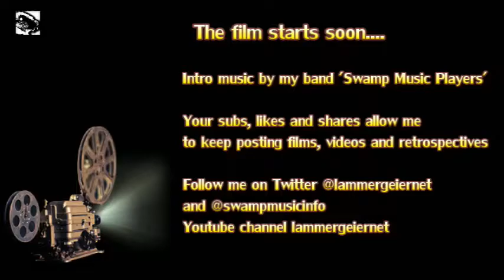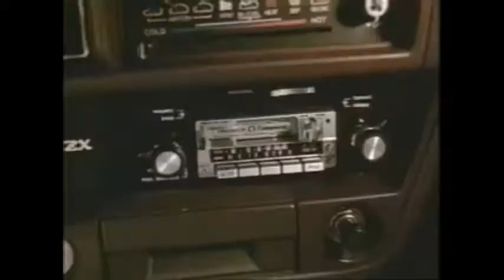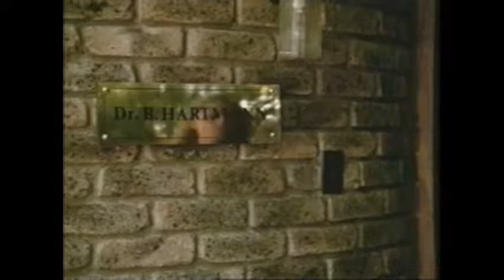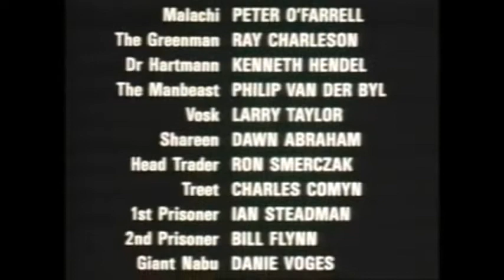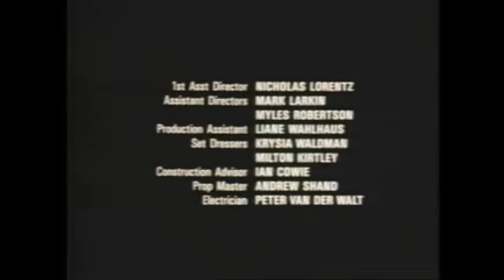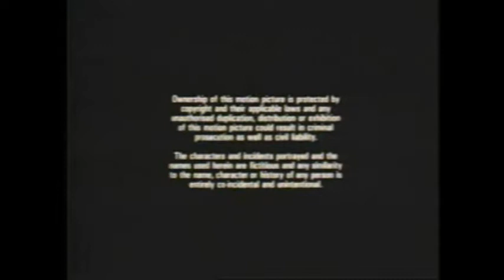Prisoners of the Lost Universe 1983, full film, Scifi B movie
Prisoners of the Lost Universe, a delightful B-movie filmed in 1983. Science fiction adventure fantasy with dimensional travel to a parallel universe.